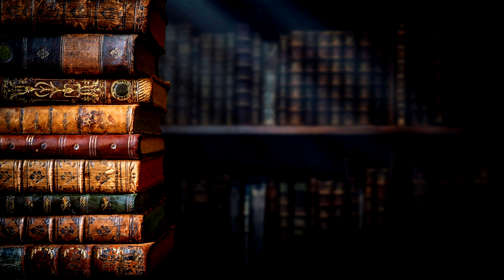DWARF NOSE or LITTLE LONGNOSE, 1 of 2 [Audiobook]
DWARF NOSE or LITTLE LONGNOSE (German, “Zwerg Nase”) is a literary fairy tale by Wilhelm Hauff (1802–1827) and published in 1826 his collection FAIRYTALE ALMANAC OF 1826. The following year Hauff died of typhoid fever. He was only 24 years old.